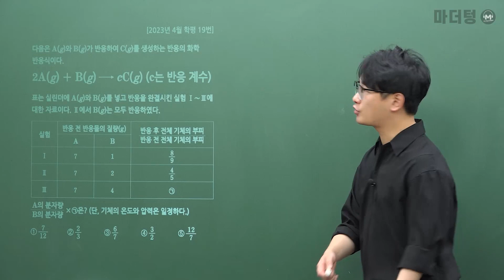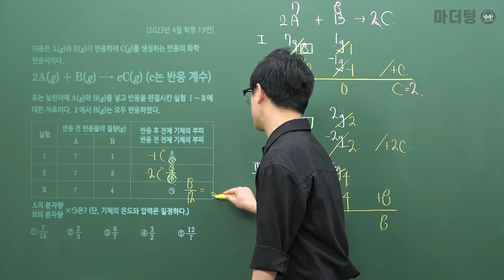마더텅 | 화학Ⅰ | 2023년 4월 학평 19번 (해설 : 고낙기 선생님)